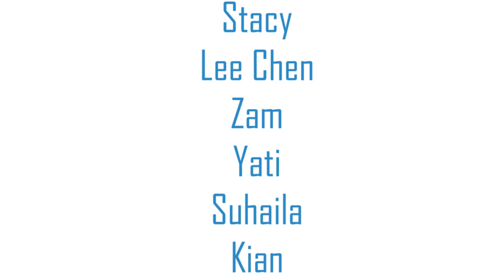Kids Brand Ambassador | Kids Public Speaking | Johan Speaking Academy | Sunway Lagoon